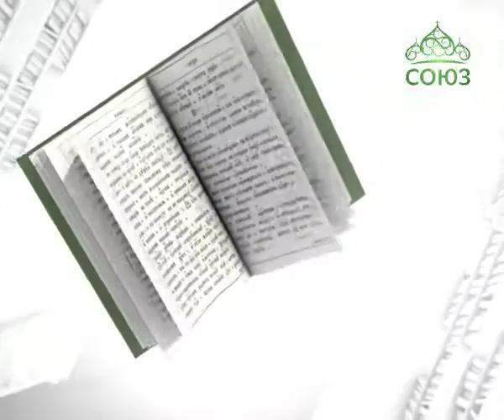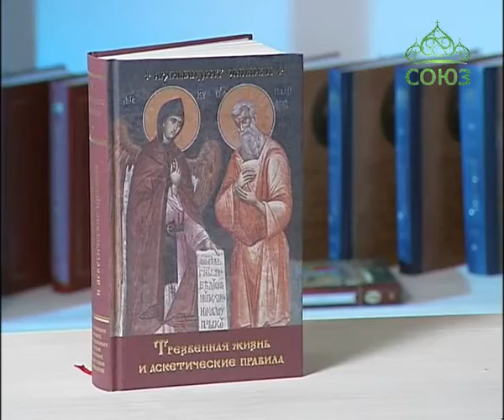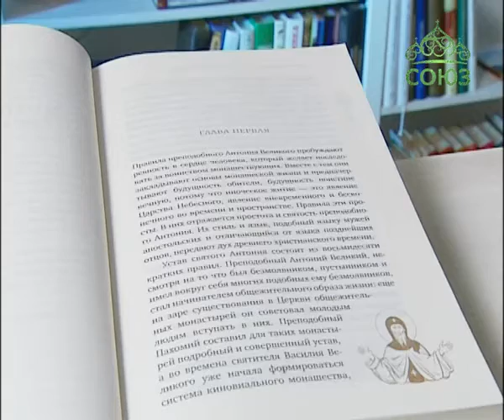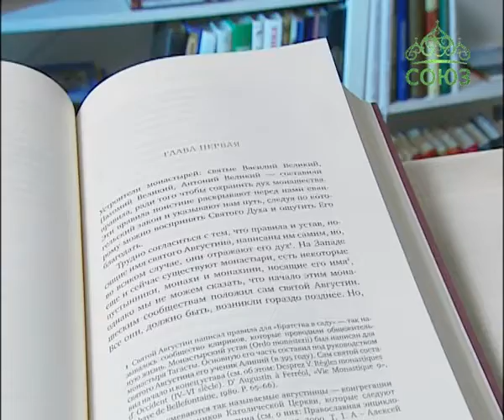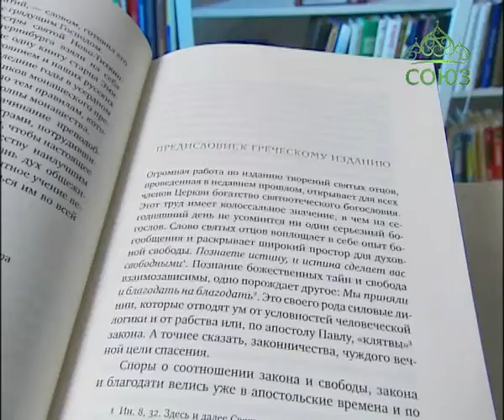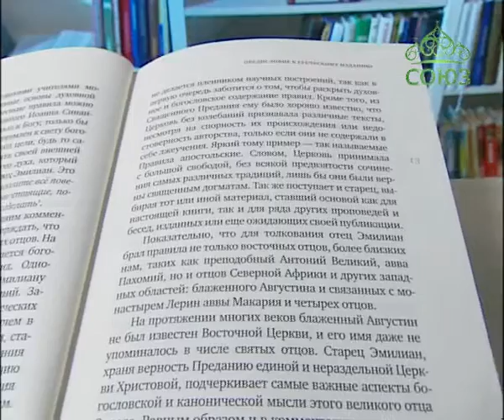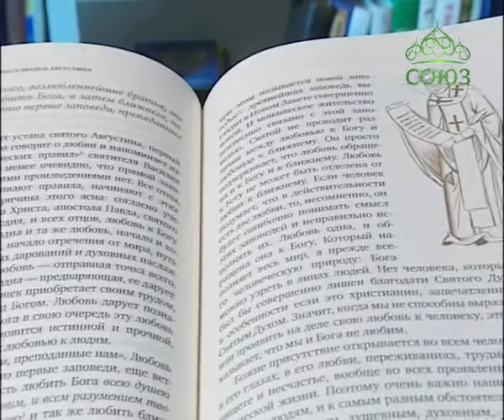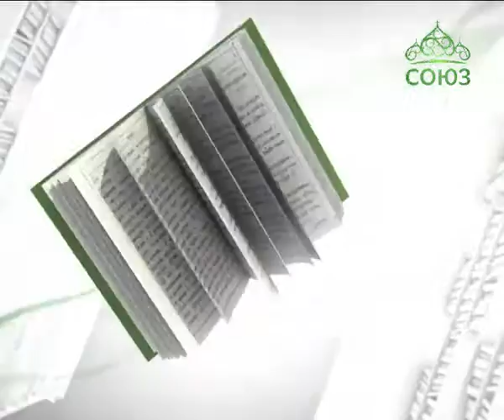У книжной полки. 13 ноября 2016г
Архимандрит Эмилиан (Вафидис). Трезвенная жизнь и аскетические правила. Толкование правил преподобных отцов Антония, Августина и Макария.